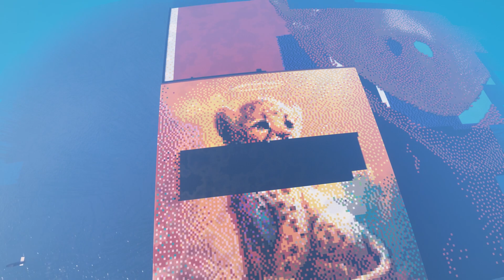مجسمه پیروز رو ساختم و کمیاب ترین ماب هارو توی موزه متاکرفت گذاشتم!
ممنون از
و شاپ @SirMrNaruto
🔽Main Channel :   @ArefMop
🔽Second Channel :   @NotMop.
⬇️ Socials ⤵️
⬇️ Pack And Client Used In This Video ⤵️
➰Pack : ...